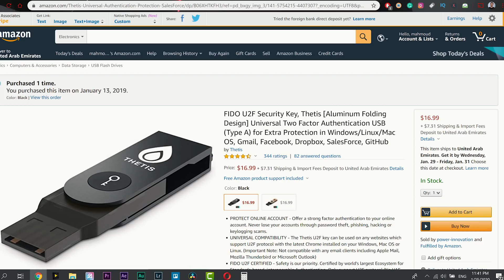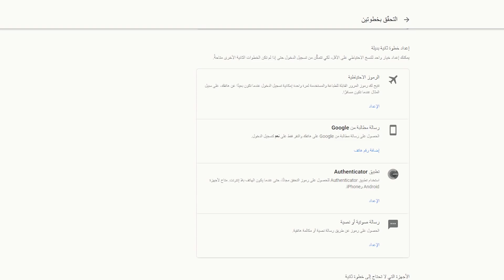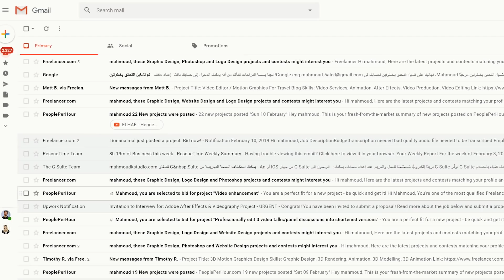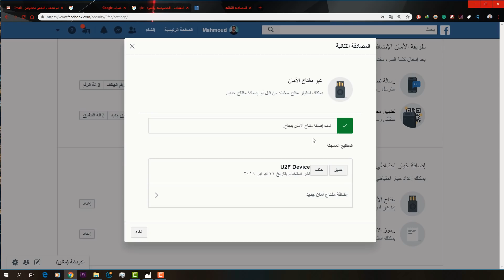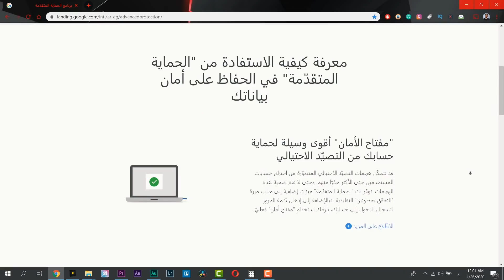ازاي بحمي حساباتي | مهم للفريلانسرز واليوتيوبرز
في الفيديو دا بتكلم عن الطريقة الي بحمي بيها الاميل بتاعي وحساب الفيس بوك واليوتيوب
بستخدم مفتاح امان اشتريته من امازون اسمه FIDO U2F Security Key
اللي من خلاله تقدر تأمن وتحمي حساباتك على الإنترنت زي جوجل (جيميل، يوتيوب .. إلخ)
وكمان تقدر تربطه بحساب الفيسبوك وتحميه من السرقة أو الإختراقات

روابط مفاتيح الأمان  Fido U2F Security Key
مفتاح الامان الاحدث ( الذي يحتوي علي بلوتوث )
مفتاح الأمان العادي
مفتاح الامان + type c adapter
النوع الأخر الذي اشتريته Yubico Security Key

للتعاون او لطلبات التصوير والمونتاج